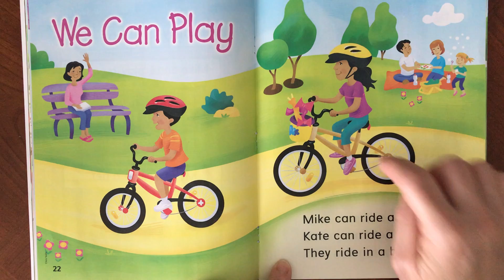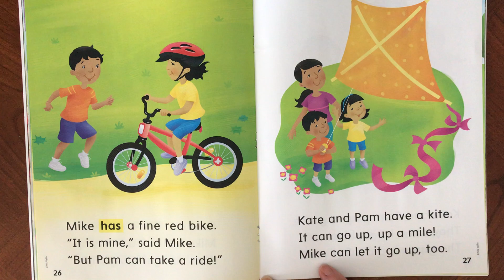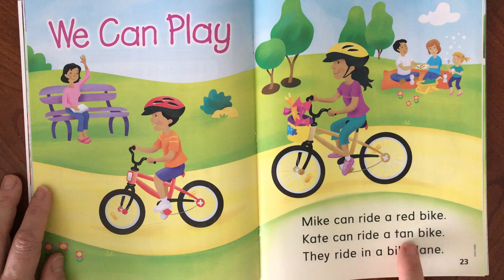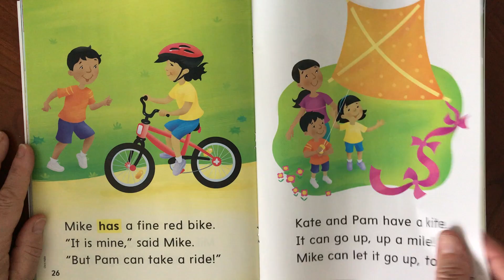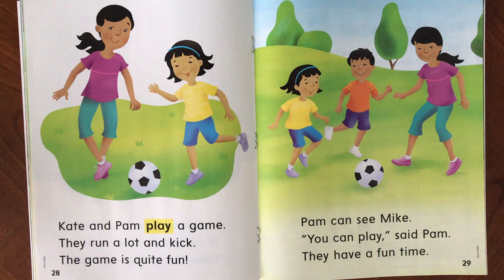We Can Play (Wonders 9-2)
Kindergarten Wonders Unit 9 Week 2